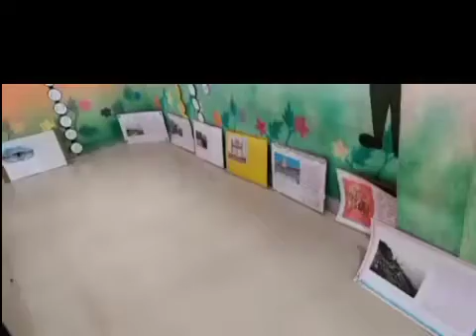Acharya VidyasahalaAdmission open for the academic year 2024-25.